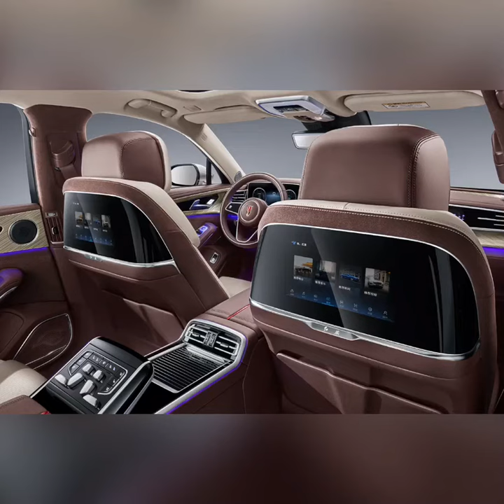اغلي سيارة صينيه هونغ تشي H9 الجديدة ٢٠٢٢#اكسبلور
انطلقت رسمياً في السوق الصيني سيارة هونغ تشي H9 الجديدة وتعد هذه السيارة أغلى سيارة سيدان صينية حتى الآن ويبدأ سعر السيدان الفاخرة من 309,800 يوان صيني ويصل إلى 538,900 يوان، ما يعادل 167,000 إلى 292,000 ريال، ما يجعلها أغلى سيدان صينية حتى الآن.
السيارة مزودة بمحرك 2.0 لتر بمساعدة هجينة 48 فولت بقوة إجمالية 252 حصان وعزم 380 نيوتن.متر، مع محرك ثاني V6 سوبرتشارجر سعة 3.0 لتر بقوة 283 حصان وعزم 400 نيوتن.متر، كلاهما متصل بناقل مزدوج 7 سرعات ونظام دفع خلفي. ويبلغ استهلاك الوقود لمحرك 2.0 لتر تبلغ 7.1 لتر لكل 100 كيلومتر، بينما محرك 3.0 لتر يستهلك 9 لتر لكل 100 كيلومتر.  وتستهدف هونغ تشي H9 منافسة أمثال مرسيدس إي كلاس وبي ام دبليو الفئة الخامسة واودي